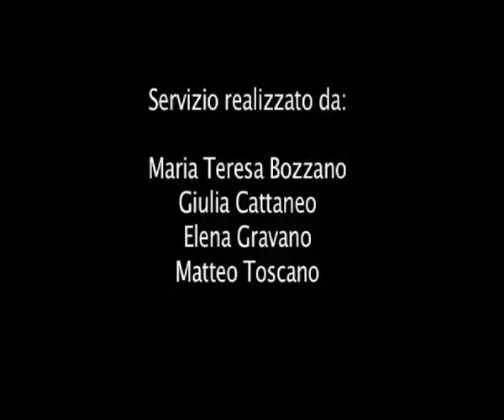Sanremo 2013 - Intervista a Ilaria Porceddu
la cantante è in gara nella sezione giovani del Festival Edizione 2013
intervista di Campuswave TV